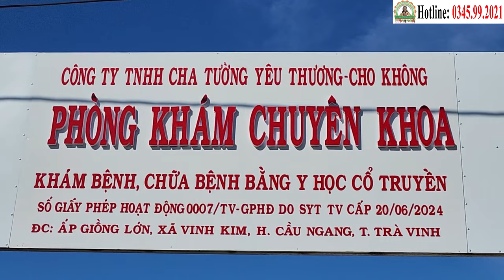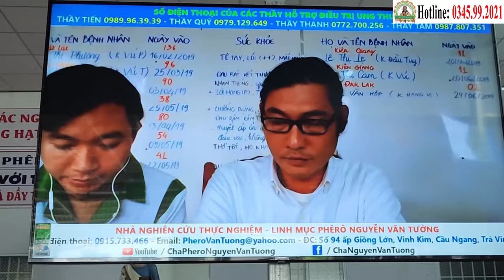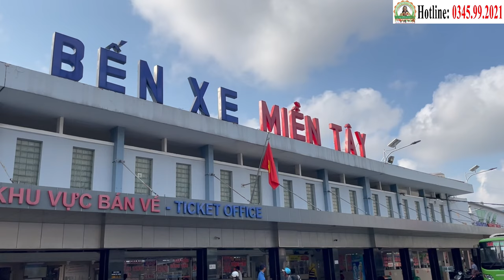Phương Pháp Bó Thuốc Của Cha Tường Kỳ Diệu Như Thế Nào? | Điểm Tin Phòng Khám Cha Tường (7/5)